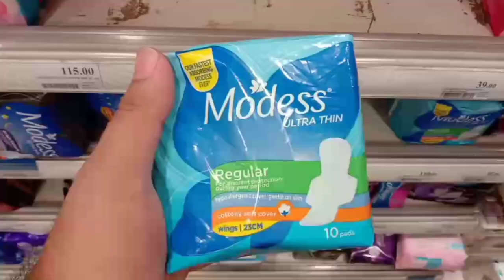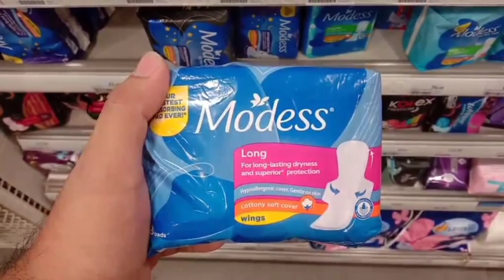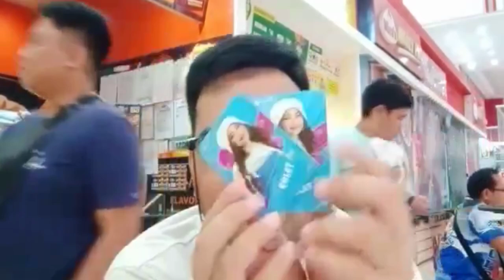Modess X BINI Photocards UNBOXING: at Watsons Store near Gaisano Grand Market Place | Joseph Dañas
Modess X BINI Photocards UNBOXING: at Watsons Store near Gaisano Grand Market Place, & STAY SAFE!!! STAY STRONG!!! VERY GOOD!!! 👍👍

Idol jccaloy's Garlic OS SanDisk Micro SD Memory Card 128GB on Anbernic RG35XX on Shopee:

Please Don't Forget to my Hashtag